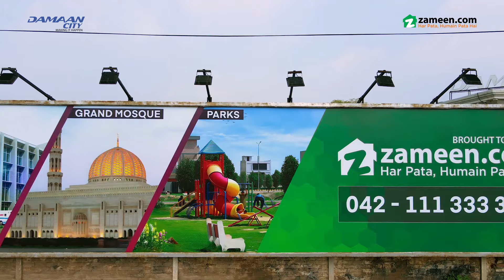Damaan city Construction update August 2023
Damaan City is an exquisite residential haven that combines the allure of refined living with the perfect blend of strong infrastructure, top-notch facilities, and world-class amenities. Nestled in the green landscape on Multan Road in Lahore, this residential oasis offers an unparalleled living experience designed to meet global preferences. With meticulous attention to detail and a commitment to excellence, every corner of this prestigious development has been standardized to ensure your desired lifestyle becomes a reality. Damaan City sets the stage for a life of unrivalled grandeur and welcomes you to the pinnacle of refined living.